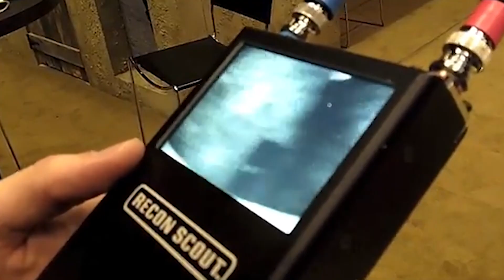Top 18 Insane Autonomous Vehicles Used by the US Army 2024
Think of a battlefield where robots and autonomous vehicles change everything. In modern warfare, self-driving supply trucks and cutting-edge robotic tanks are redefine combat with an incredible blend of precision and power. These US Army Technologies are not just machines —they’re the evolution of modern warfare.

These robotic military systems keep troops equipped and ready, while robotic military vehicles navigate tough terrains and obstacles. These insane military vehicles offer unmatched support to the US military when it’s needed most. Watch the video to learn how the world of combat has evolved into a marvel of technology!

Watch the video and share what you think about these crazy military vehicles. Could these groundbreaking technologies be the key to peace or a new world order?

⏳ TIMESTAMPS:

00:35 M1150 Robotic Assault Vehicle
01:25 Autonomous Ground Resupply
02:25 Throwbot 2
03:25 Terrier Armored Digger
04:33 Vision 60
05:35 Robotic Combat Vehicle-Light
06:40 M5 Ripsaw
07:38 Multi Utility Tactical Transport
08:45 Talon
09:54 Autonomous Ground Resupply
11:01 Palletized Load System A1
11:55 Stryker A1 IM-SHORAD
13:03 Squad Mission Equipment
14:04 Autonomous Mortar Carrier
15:04 The Dragon Runner 20
16:12 Black Hornet Nano
17:07 Ghost X
18:14 MV-4